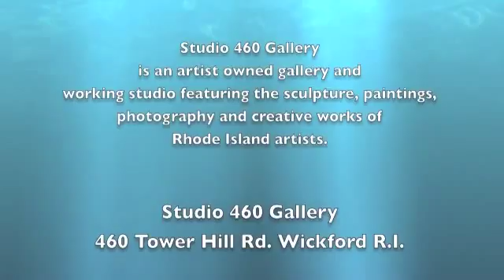Grace: A Sculpture By Henry Gauthier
DIY: From deep in the heart of Studio 460 Gallery, Henry Gauthier talks about how he makes his sculptures from objects he finds on the beaches and antique shops around the world. Then takes them and transforms them into beautiful sculptures for all to enjoy.

Henry talks about how he found this piece of wood in a fire someone had on the beach and how he turned it into the body of this beautiful sculpture called (Grace).